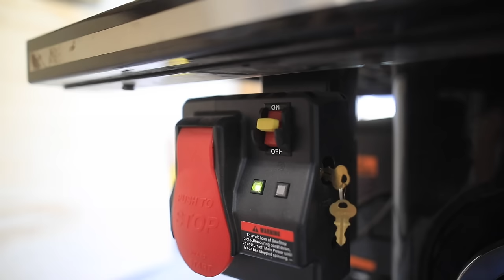Every Workbench Should Have This! // Woodworking // DIY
I've been piecing this workbench together for a few years now. The top is an up-cycled solid core door from Habitat for Humanity.

The underneath, however, needs some attention as it had a lot of wasted space. I mean, who couldn't use more storage??

You can follow along with my builds by following me on Instagram!